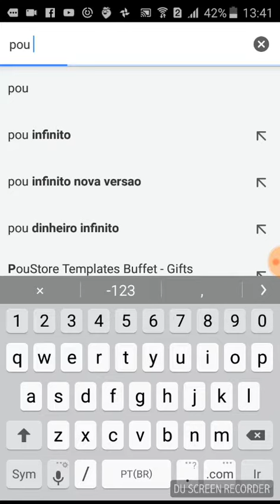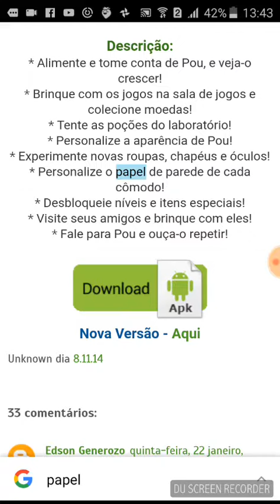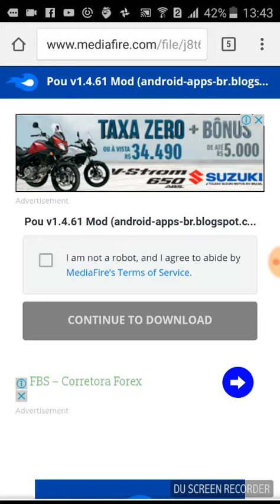Como baixar o Pou infinito